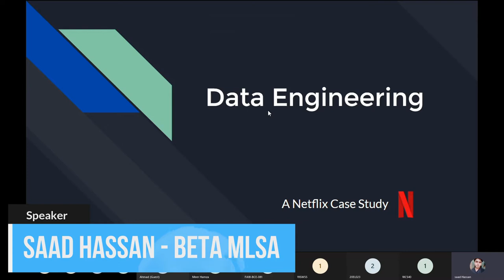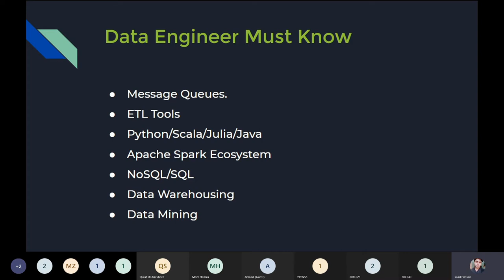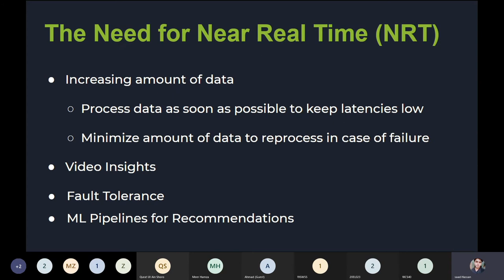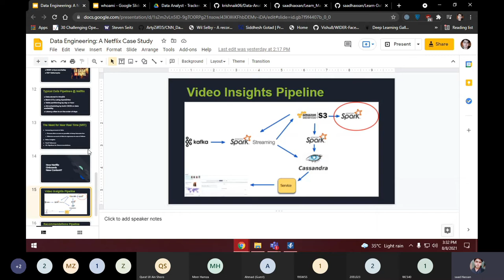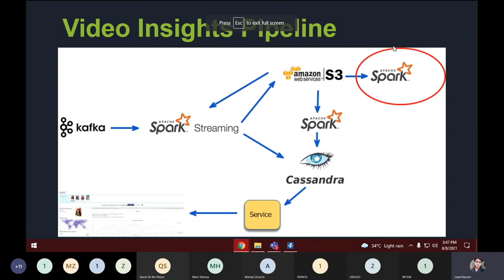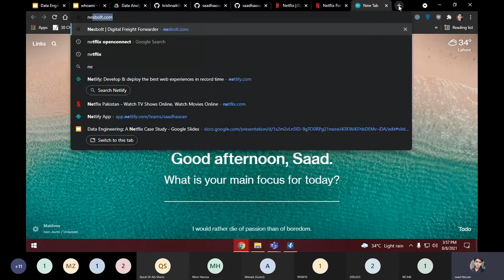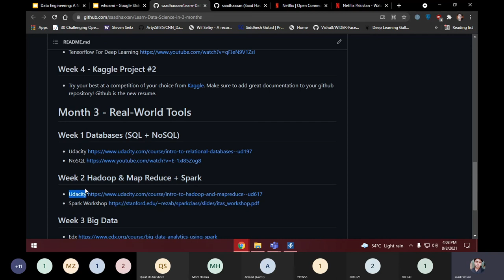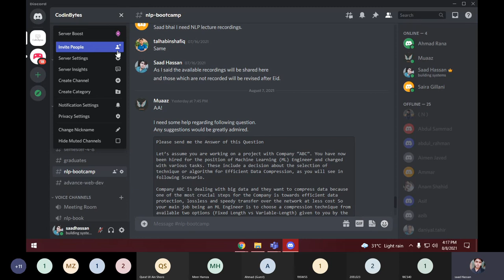Data Engineering - A Netflix Case Study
Data Engineering is the sole pillar of Data Science and Artificial Intelligence and it's so interesting to learn its tips and tricks 💻💬
After getting successful boom and overwhelming response for our workshop 01 of the series TECH TODAY, we are embarking on a journey of conducting another workshop in collaboration with Microsoft Learn Student Ambassadors - Lahore  based on theme:
✨Data Engineering :
   A Netflix case study ✨
It will be delivered by our erudite and veteran Beta MLSA - Saad Hassan on 8th of August at 3:00 PM sharp 😍
Saad Hassan is a 2nd year student and he is doing computer science from the University of Lahore. He is beta MLSA and DSC lead 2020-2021.
He has been a part of multiple organisations such as Bilance, Virufy, Career Sols and JPMorgan Chase in different roles such as Full Stack Development, Machine Learning & Product Management. He has won a startup competition as well.
He loves building large scale deep neural networks to teach machine how to learn. Currently He is doing Research on Federated Learning for Self Driving Cars and Meta Learning. He loves to teach and help others learn AI and programming.